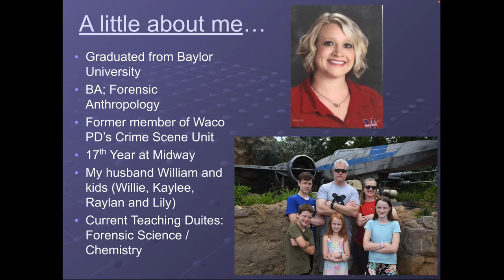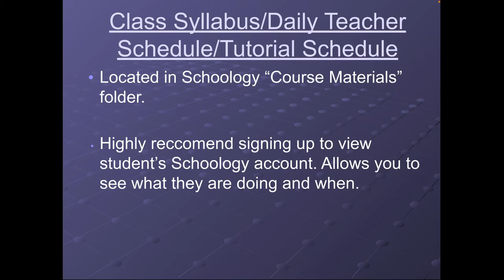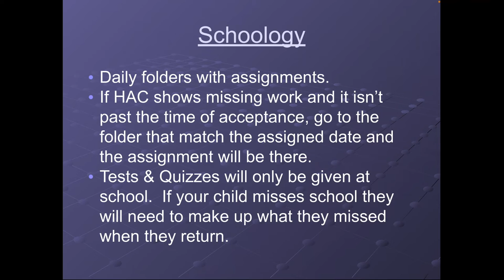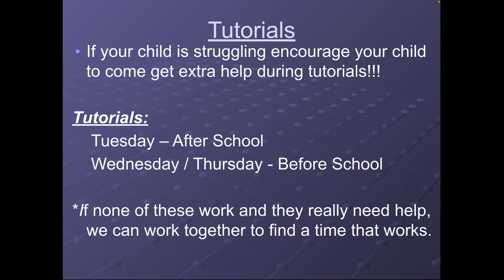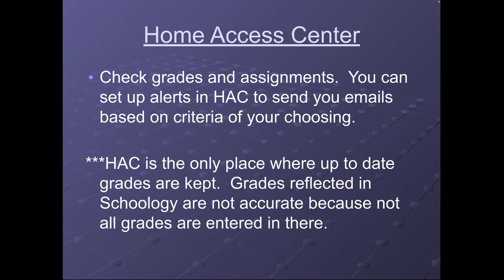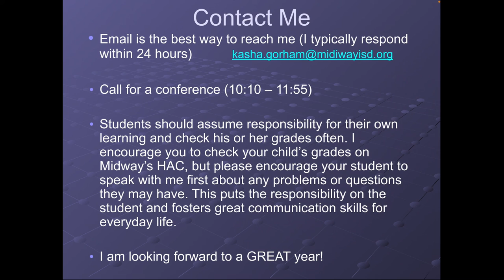Meet the Teacher Gorham Forensic Science